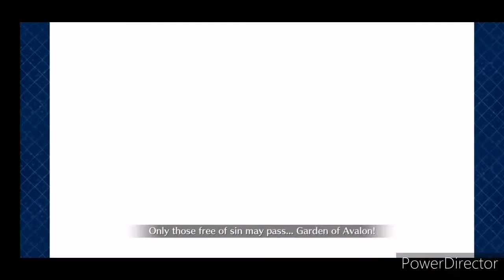Battle in New York 2020 CQ - Tawara Tōta vs. Li Shuwen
No Min Max
No Smart Strat
No Blue Whale Setup
No Superiority
No Innovation

This channel is supposed to be a filler for those who want to watch FGO content while waiting for youtubers like Plushie, xNaya a.s.o. to post real FGO videos.

I really like Li Shuwen and he just smacked Tōta like a true lancer.
The ost from the CQs of GilFest is also amazing af.